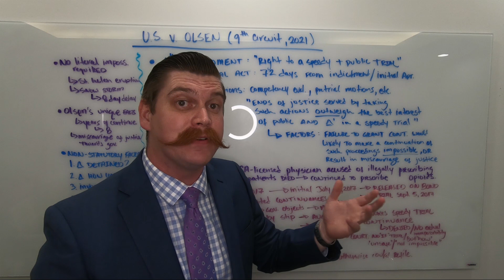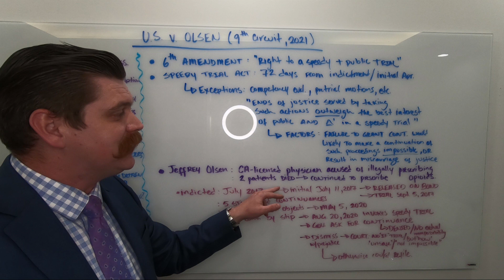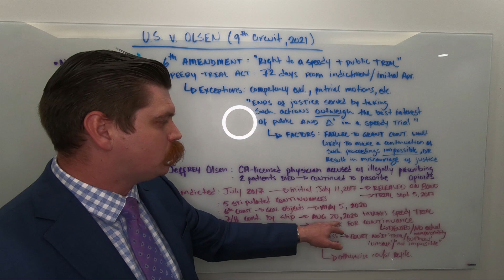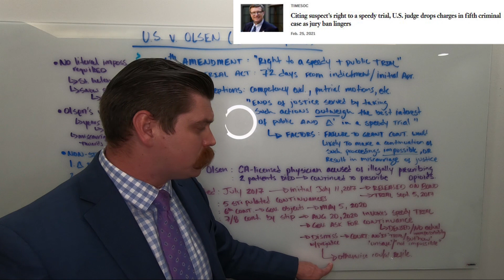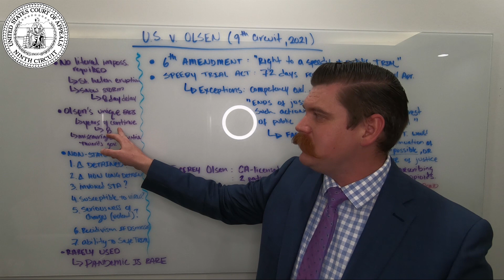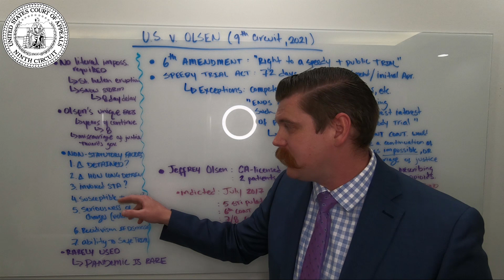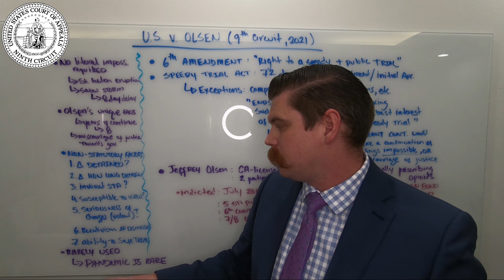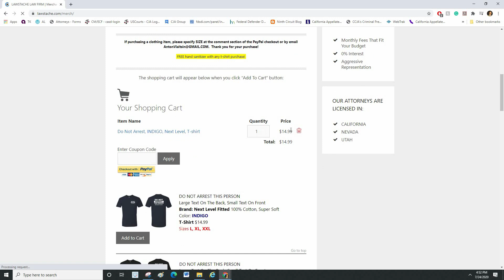U.S. Court upholds COVID delay in criminal trials, citing half million deaths. Speedy Trial Act.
The COVID-19 pandemic has presented courts with unprecedented
challenges. Among these challenges is determining when and how to conduct jury trials without endangering public health and safety and without undermining the constitutional right to a jury trial. The United States appeals from the district court’s dismissal with prejudice of an indictment against Defendant Jeffrey Olsen. Olsen was indicted in July 2017 on thirty-four counts related to the unlawful distribution of opioids. He has since remained on pretrial release and has obtained eight continuances of his trial date, most recently scheduled for October 13, 2020. After the Central District of California suspended jury trials due to the COVID-19 pandemic in March 2020, Olsen invoked, for the first time, his right to a speedy trial. Because jury trials were suspended, the government requested a continuance of Olsen’s trial under 18 U.S.C. § 3161(h)(7)(A)—the Speedy Trial Act’s “ends of justice” provision. The district court denied the request and, ultimately, dismissed the charges against Olsen with prejudice, concluding that continuances under the ends of justice provision are appropriate only if holding a criminal jury trial would be impossible.

Because the district court erred in its reading of 18 U.S.C.
§ 3161(h)(7)(A), we reverse with instructions to reinstate Olsen’s indictment, grant an appropriate ends of justice continuance, and set this case for trial.